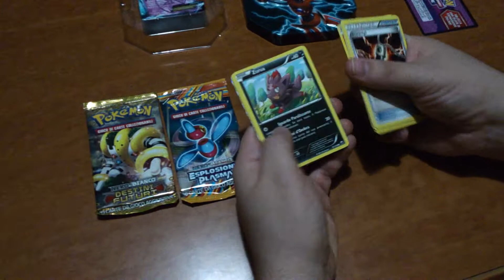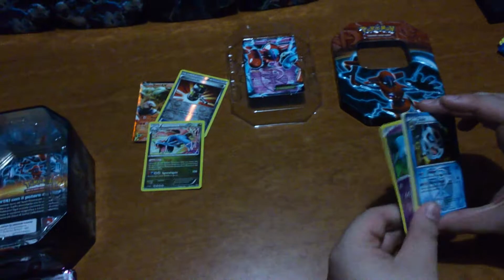Unboxing Team Plasma Pokémon Tins 2013 - Deoxys Ex [Ex pull]! #1